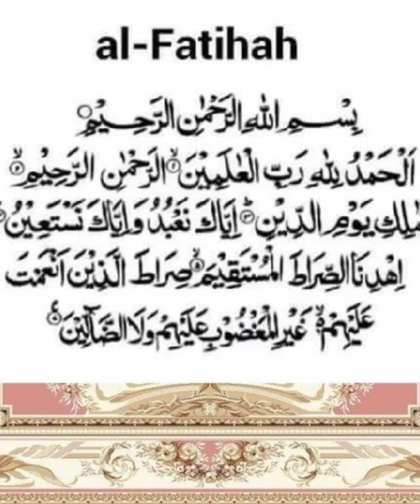AL-Fatihah... 2 thn pemergian ibunda ku